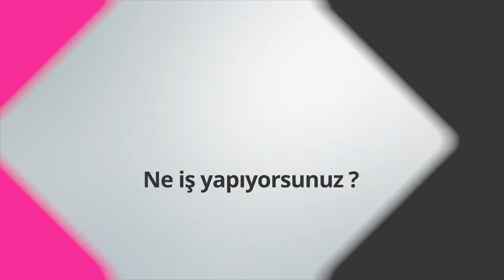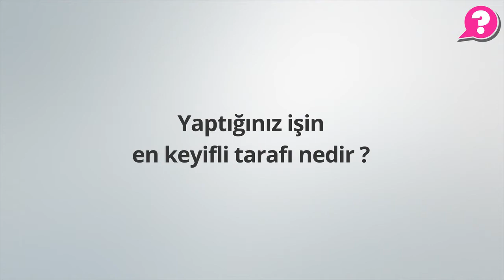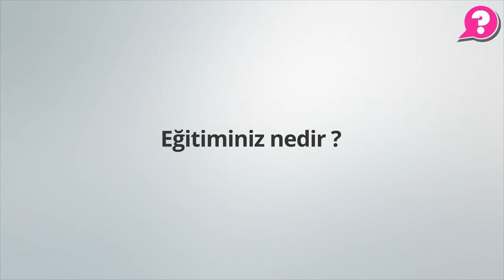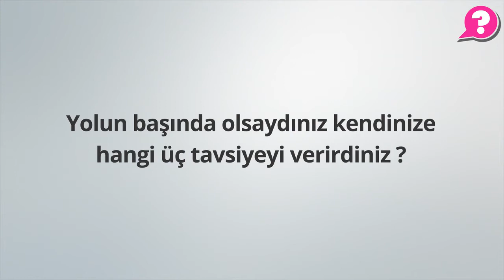Video İçerik Kreatif Direktör Ne İş Yapar? Kemal Gürel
Kemal Gürel. Bir video içerik üretimi ajansında kurucu ortağım, aynı zamanda da kreatif direktörüm. Aslında en öncelikli şey insanların video izlemesini sağlıyoruz. Bunu yapmadan önce de o videonun hangi konuda olacağı ya da ne tarzda olacağı, kime hitap edeceği gibi konularda araştırma yapıyoruz, buna karar veriyoruz ekip olarak. Büyük bir ekibimiz var, yaklaşık 12-13 tane YouTube kanalı yönetiyoruz. Bu kanallardaki bütün içeriklerin aslında hem karar verme aşaması hem konu aşaması hem de içerik üretimi aşamasında devredeyim. Ve yaklaşık 15 kişilik bir ekiple yaklaşık 13 kanalı yönettiğimiz bir şirketimiz var şu anda. Aynı zamanda markalara da bireysel anlamda aslında içerik danışmanlığı desteği veriyoruz. Bu ne demek, bir marka bize geliyor diyor ki bizim yeni bir ürünümüz çıkacak ve bunun lansmanı zamanında desteğe ihtiyacımız var; biz de ona uygun içeriği, izlenebilir içeriğin nasıl olacağını yaratıcı anlamda çalışıp Türkiye'deki uygun içerik üreticileriyle onları bir araya getiriyoruz. Bazen kendimiz prodüksiyonu yapıyoruz, bazen de kanal sahipleri, youtuber'lar ya da farklı influençerların kendilerinin yapmasına olanak tanıyoruz. Ama genel olarak yaptığımız iş içerik üretiminde yaratıcı anlamda destek vermek ve/veya doğru içerik üreticileri ile doğru markaları buluşturmak.